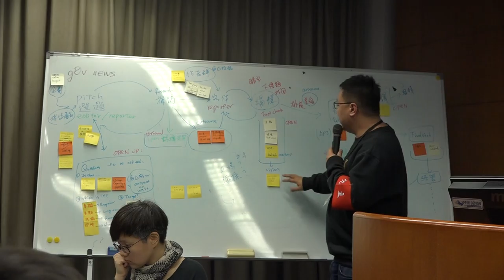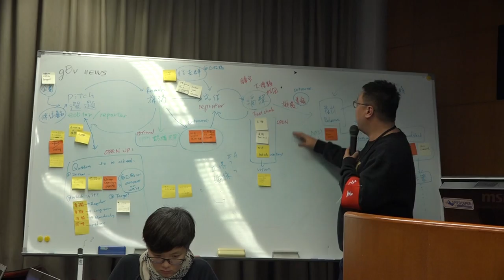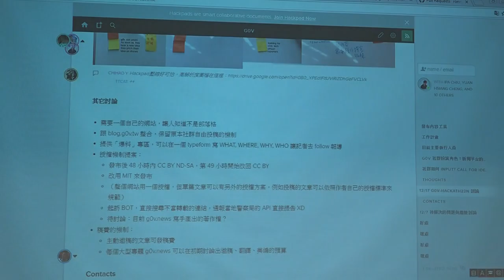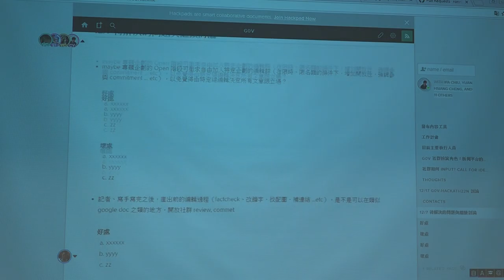g0v tw hackath22n — 成果報告 — g0v news／ttcat — 公民科學黑客松